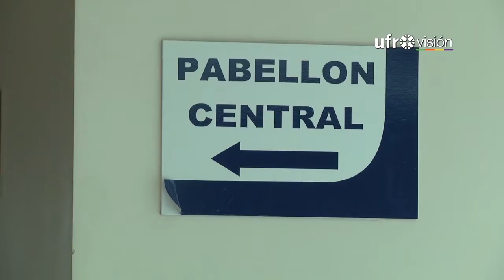Solicitan habilitar 7 pabellones del Hospital Regional perdidos en terremoto de 2010 | UFROVISIÓN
Hace casi un año se mantiene en espera el proyecto de reconstrucción de siete nuevos pabellones de cirugía en el Hospital Hernán Henríquez de Temuco. Recinto que actualmente no tiene capacidad para atender toda la demanda, lo que ha generado una lista de espera que supera los 20 mil pacientes.